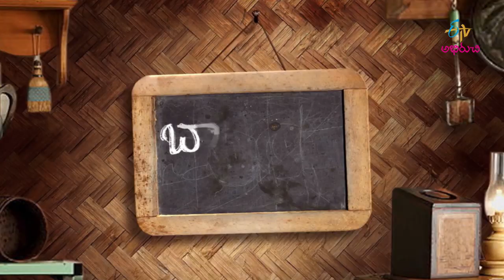Chikudukaya Rasavangi | Babai Hotel | 1st February 2020 | Full Episode | ETV Abhiruchi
Chikkudukaya Rasavangi | Chikkudukaya Curry | Rasavangi Recipe | Chikkudukaya Fry | Goruchikkudu

The host brings us the recipes of delectable dishes Chikukudukaya Rasavangi, Miriyala Pulagam and Korada Chutney using a wide variety of ingredients.